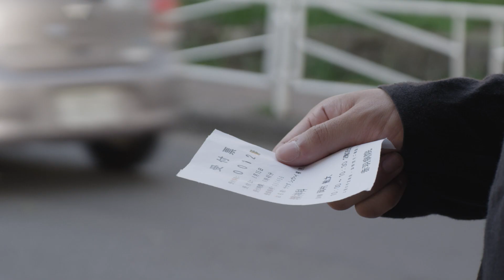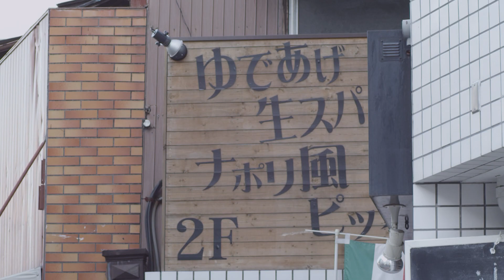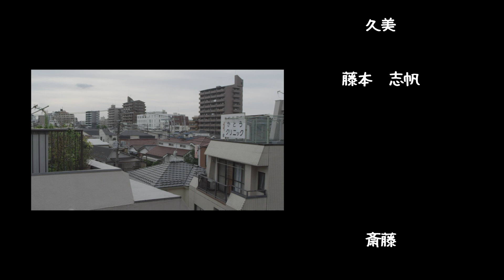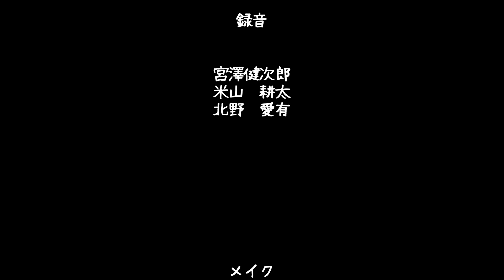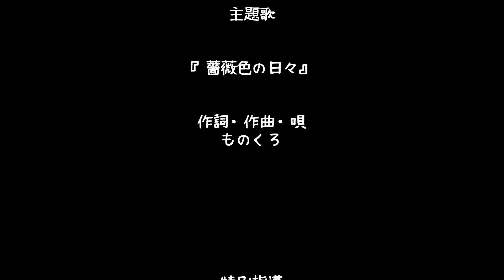短編映画『赤羽ラプソディー』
精神を患って会社を辞めてしまった青年、修平が降り立ったのは東京の下町、赤羽だった。
今日もここでは色んな人が生きている。ほぼ全編北区ロケによる巻込まれ型群像劇。

キャスト

普光院　貴之
広瀬　愼一
原田　敬太

スタッフ

監督　後藤　新
撮影　田邊　裕貴
照明　関塚　勇斗
録音　宮澤　健次郎
制作　北野　愛有

2018年度　東京ビジュアルアーツ実習作品